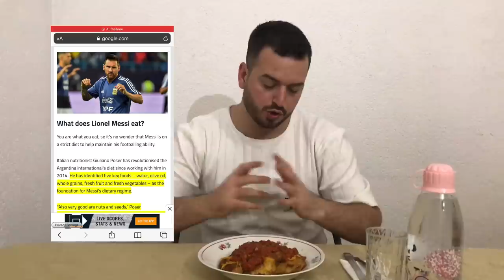24 ORË ME HONGER SI LEO MESSI !! | ARIZONRR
Si cili Lojtar me honger tash?